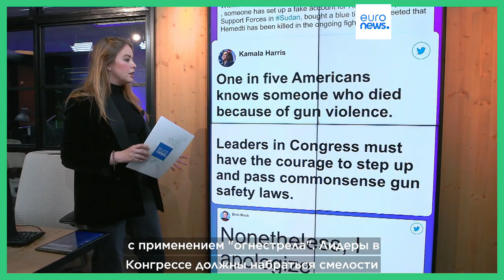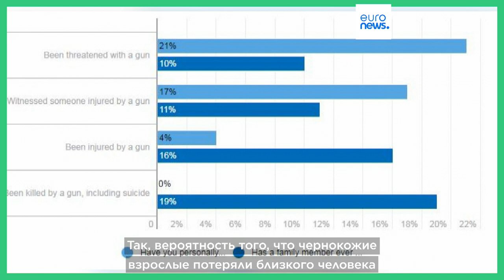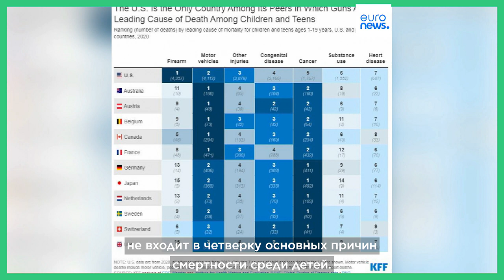Куб: массовые расстрелы в США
В США с каждым годом растёт частота и число массовых расстрелов: в этом году они стали причиной смерти уже более 200 человек, среди которых немало детей.